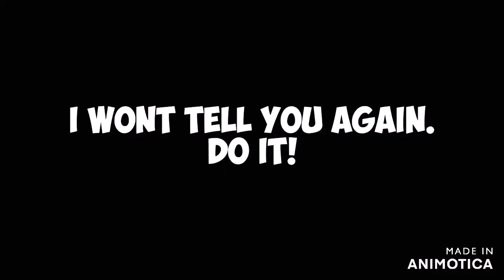Amazing C9 Stock Sound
YYYEEEEEEEEEAAAAAAAAAAAAAAHHHHHHHHH